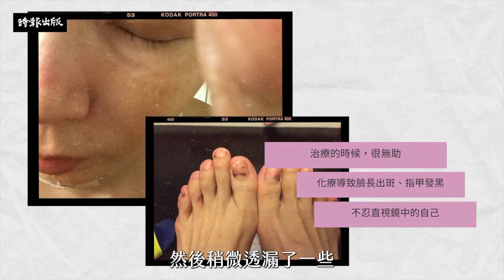《我是公主，我有病呻吟》時尚KOL不認命抗癌活出屬於自己的公主命！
書名：我是公主，我有病呻吟：我與可惡的乳癌和動輒得咎的自我意識拚鬥的人生
作者：覃正萱／公主

她是時尚KOL公主，她有病呻吟！有的不是公主病，而是台灣女性癌症發生率第一的「乳癌」！

這是公主覃正萱自2017年公開罹癌消息之後，第一次完整公開罹病過程的點點滴滴，從僥倖忽視身體警訊到乳癌轉移、切除肺中葉，其間經歷過大大小小的手術和上百次的標靶治療，她的內心也從悲痛哭泣的消極面對，到能夠坦然以待並帶點幽默地和病痛共處，她將自己一路走來的心境，用她一貫看似厭世實則充滿愛心的語調，娓娓道來。藉由這些深刻內化的轉變，也構築出「公主」這一獨特的存在，其實來自於她骨子裡那藏不住的自我意識。

而身為一名乳癌患者，她和所有生病的人沒兩樣，她也沮喪、傷心、陷入無盡的絕望痛苦難以平復，但她也努力走出屬於自己的不一樣，她憑藉著強大的愛美力，在每一次回診時亮麗登場，讓美麗成為她勇敢抗癌的唯一標記！

癌症前，抱持著熱愛時尚的心，她拚命工作。爬上自己夢寐以求的時尚產業大中華區採購經理，居高位，等著被高薪挖角；癌症後，所有憧憬美夢光環如泡影一般倏忽消散，為了活下去，她忍受著治療的不舒服，卻不想輸給愛美的自己。於是「公主醫院穿搭」應運而生，她穿得像是去醫院走秀，給自己打氣，也給病房帶來各種精彩。

唯有正在經歷或經歷過病痛的人，
才能了解當她能以這樣詼諧逗趣的方式講述過去，是經過了多麼沉痛的洗禮和體悟，
最終成為進化後的公主。